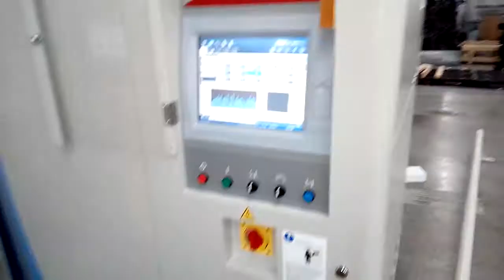Fazal mill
Fazal mill linkconer